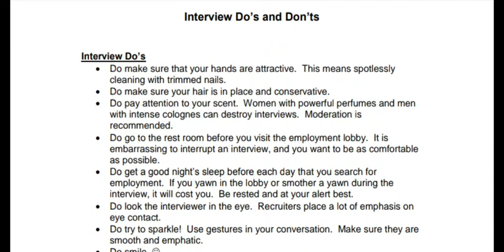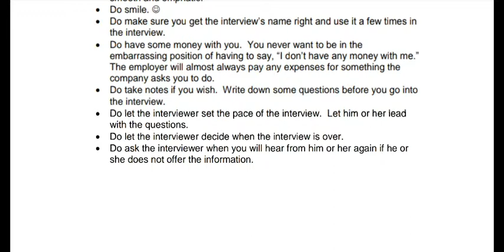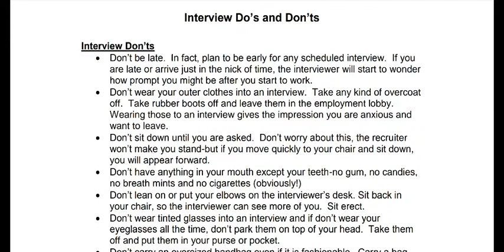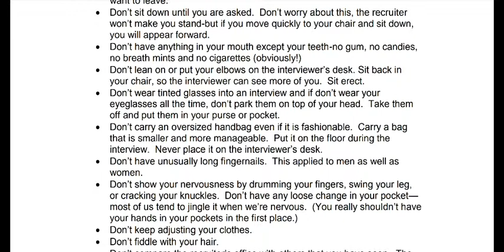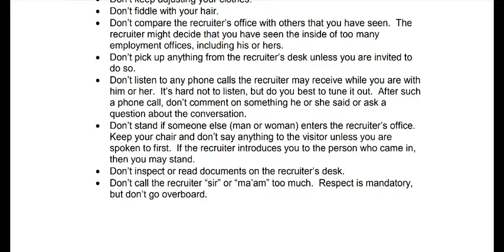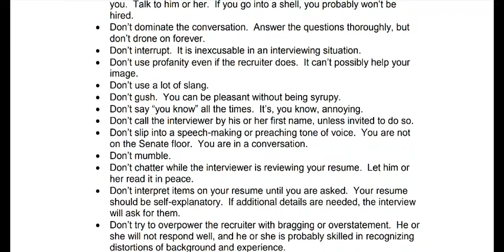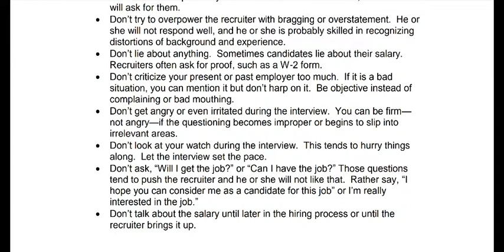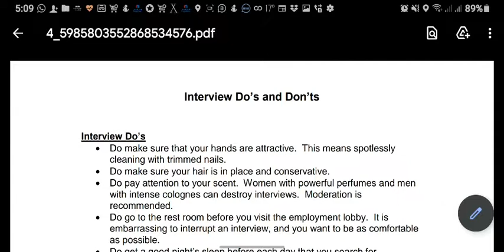Interview Do's and Don'ts. Ashrafahmy courses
Lecturer :Ashraf Badr Fahmi, PhD
A lecturer of Translation, English literature and Linguistics